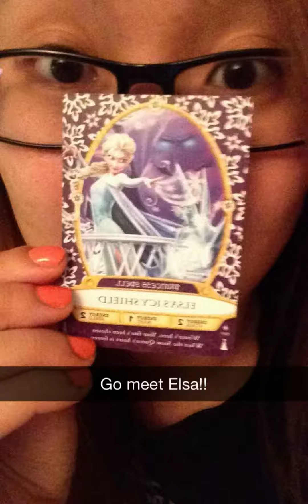Packing to go to Disneyland to See Frozen